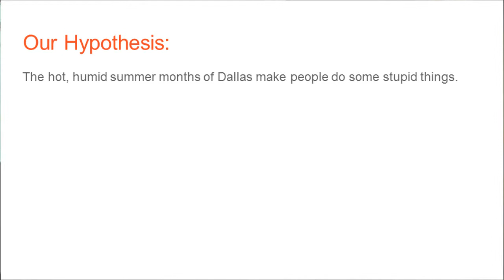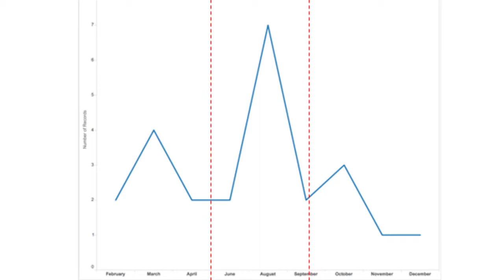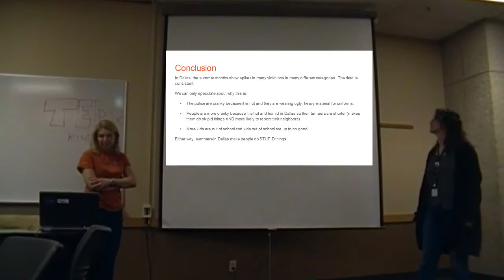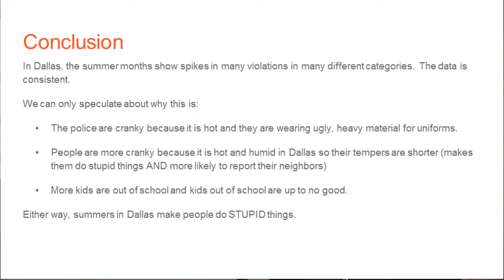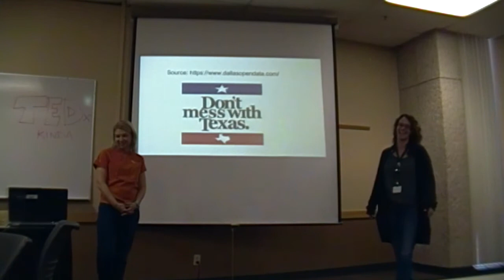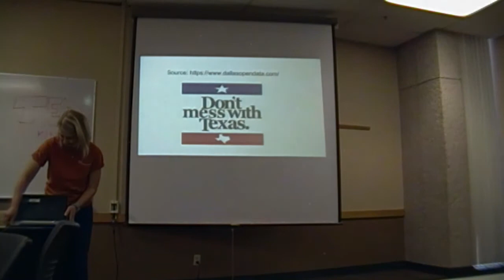TEDxKinda Talk Three